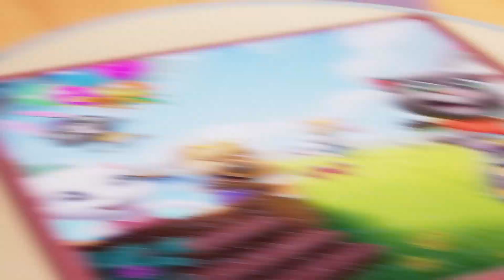🤩 Tom the Dancer & More🕺 Talking Tom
Drum roll… 🥁  Talking Tom is taking on his biggest challenge yet: dancing! 🕺 Despite being the worst dancer in Talking Angela's class, he refuses to give up and tries even harder to find his rhythm. 💪

For Kids_Tv -  a fantastic YouTube channel for kids, full of magical cartoons for kids, series for kids and full cartoon movies. Animation from all over the world, thousands of episodes, endless adventure!